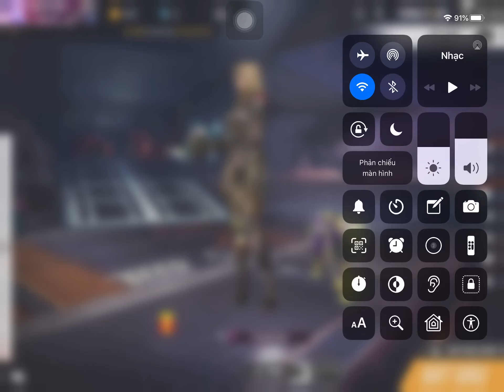Đại chiến sát dao